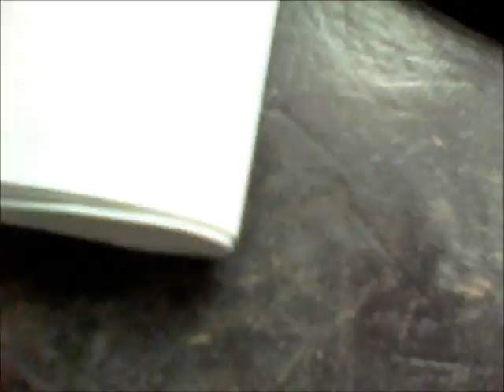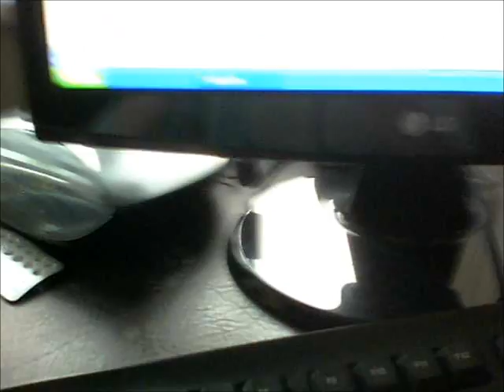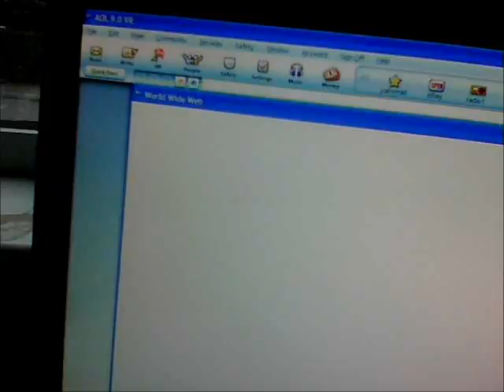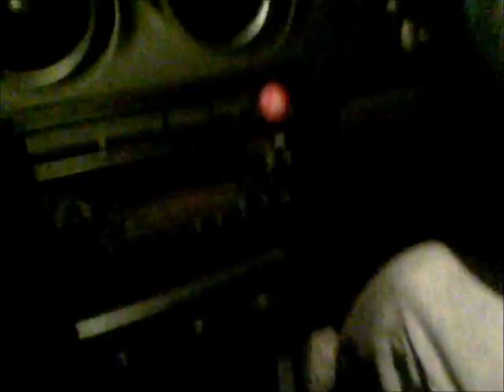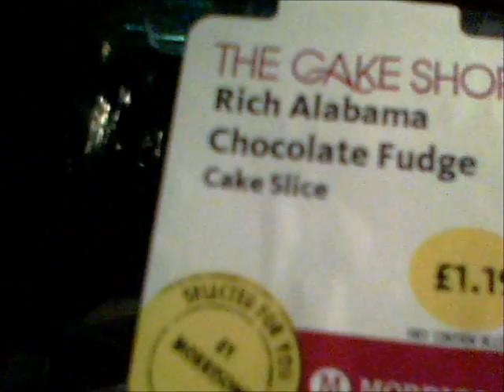Day 25: Are We Going To Morrisons?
Send me any requests or questions!